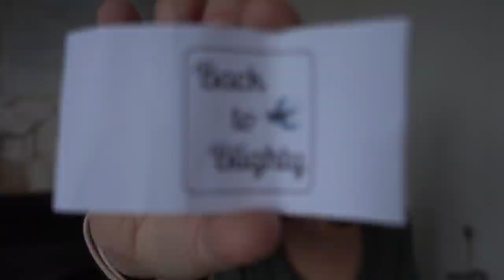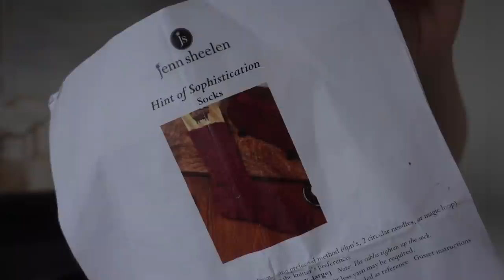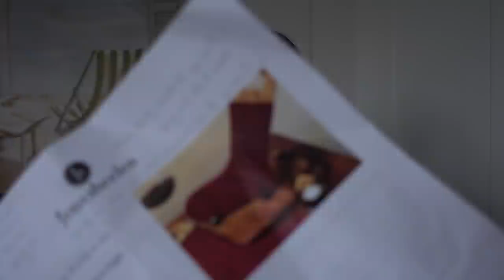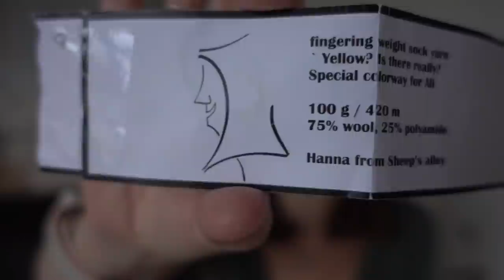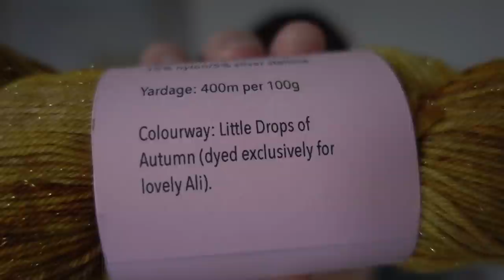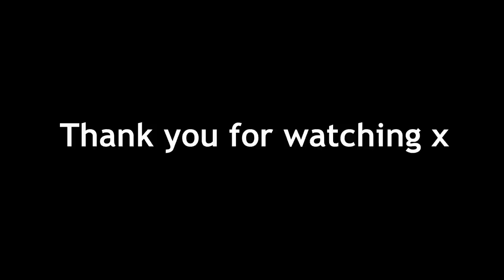81 • Crochet & Knitting Podcast • Knitted Socks, Crochet Blankets & Strictly Sock-a-long 2021 News!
Welcome to Little Drops of Wonderful! My channel is ALL about crochet, knitting, yarn and crafty stuff!
LINKS & USEFUL STUFF TO KNOW:

• If you enjoy what I do and want to support me you can buy me a one-off or a regular "nice cup of tea" (thank you!)

CHAPTERS:

00:00 Intro
03:16 Knitting / Crochet / Sewing Projects I’ve Finished
18:17 Some of the Knitting & Crochet Projects I’m Working On
35:42 Incoming yarn
42:31 A Yarn Giveaway!
44:47 Knitting & Crochet Make-a-longs:
45:35 Amigurumi Along
52:22
01:02:27 And Finally…

:: Projects I’ve Finished ::
• Hand Sewn Bears pattern

• My striped socks were made with yarn from Back to Blighty and incorporated the heel from @crafthousemagic ‘s V for Valentine Socks

Made with yarn dyed by my friend Hanna @hannafromsheepsalley

:: Make-a-longs ::
• The LDOWAmiAlong is open for the whole of 2021! All crochet and knitted creatures are welcome! Use LDOWAmiAlong on Instagram or head to the Ravelry thread to join in

• My (first ever!) Amigurumi pattern – the Little Drop of Wonderful - is available on Ravelry

• The StrictlySockalong2021 starts on Saturday 18th September 2021! For all the rules and info see the Ravelry threads (and on Instagram @starryeyesali)

That's it folks! As usual a huge thank you to all of my lovely subscribers, I do hope you enjoyed my podcast as much as I enjoy making it!  If I have missed any information above just drop me a question in the comments.

Ali xx